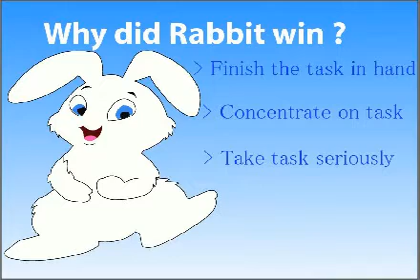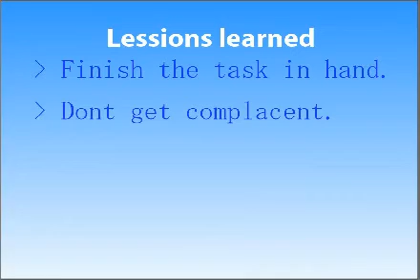rabbit and tortoise story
Etalkies presents Rabbit and Tortoise Story where both Compete under Different situations and both dominate on their favorite tracks